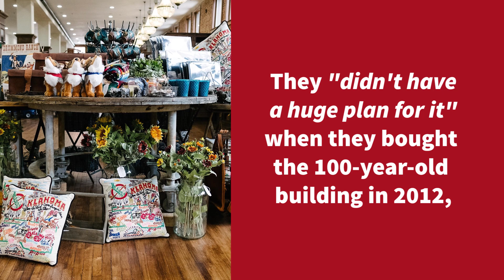People Are Flocking To The Pioneer Woman's New Store | Southern Living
The Mercantile is a 25,000-square-foot bakery, deli, retail store, and coffee bar.